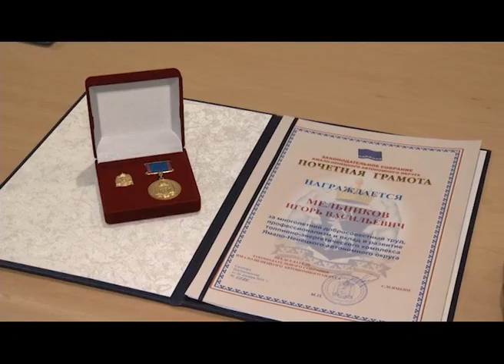Мартовская планерка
Сюжет информационной программы ПОДРОБНОСТИ от 07 марта 2019 года.